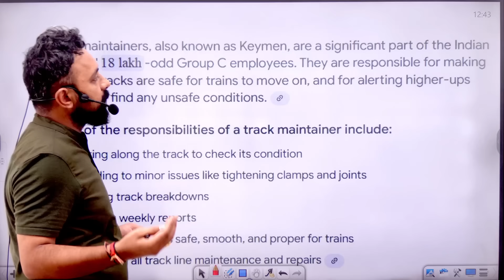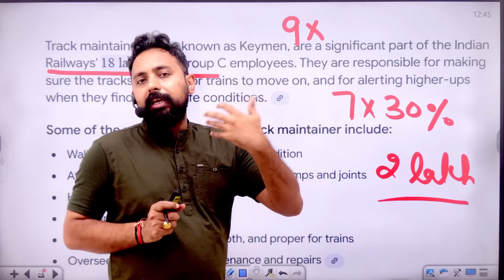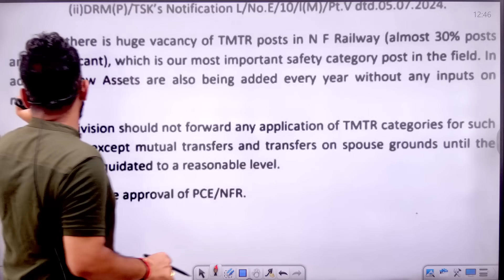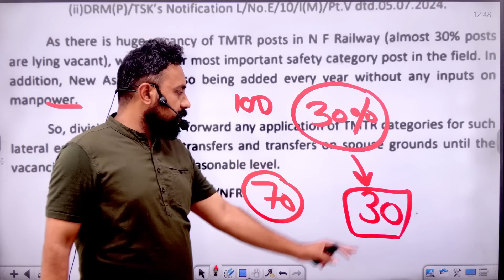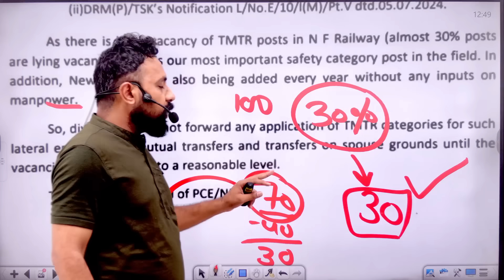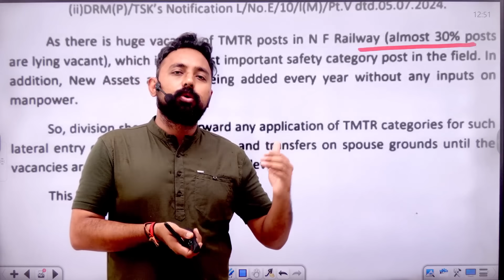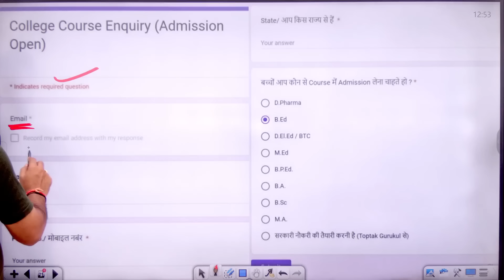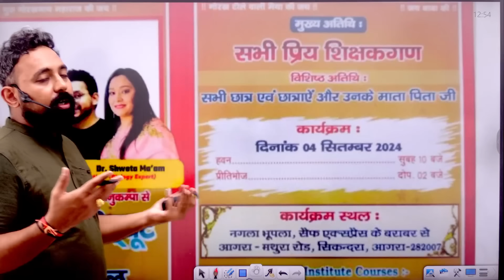RRB GROUP D नई Notice जारी | कुल पद 170,000 | Track Maintainer 30% सीट खाली | रेलवे ने खुद बताया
✅✤ UP Police Constable 2024 ( सिपाही बैच ) 1 Year Validity New

✅✤ SSC Toptak :-

✅✤ Playlist Link:- Maths by Rahul Deshwal